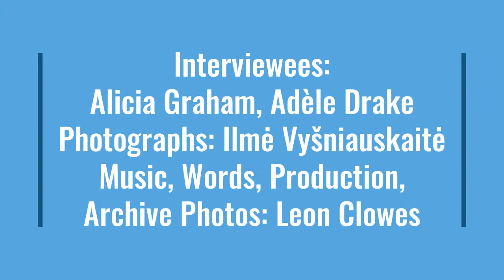Nan Kids trailer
This trailer is for a series of performative installation art pieces called Nan Kids: The Forgotten Adoptees. This project is being made possible thanks to an Arts Council England National Lottery Project Grant.

This sound-word portraiture of people raised by their grandmothers is being created by artist Leon Clowes. The photographs in this trailer are by photographer Ilmė Vyšniauskaitė, and her website is The photographs are both individual and collective ones of the three voices in the trailer - Alicia, a mid-40s Black woman, Leon, a white man aged 50 and Adèle, a mid-80s white lady standing by and sitting in a front garden on a wooden bench. In the middle section when Leon speaks, there are also old family photos that belong to him.

This is the transcript of the voices in this trailer:

Alicia:

I, I don’t think it was hidden from me. But I don’t think I actually knew, and I don’t think anybody had formally told me until one day maybe at the age of five or six, my cousin - yeah - came into the living room, I can almost remember it quite clearly and I was calling my grandmother ‘Mum’ and he was like ‘you know she’s not your Mum’.

TV Horseracing commentator:

As they race down towards the fifth. Grey sombrero..

Leon:

They always told me that Sandra had given birth to me. And Mum was really my grandmother. Sandra had only been fourteen.

Adèle:

Yeah well we had this really dear Aunt and we were staying with her when Mummy was ill in the summer holidays I think it was. Yes, cos she died in August. On August 12th. And there was a rainbow.